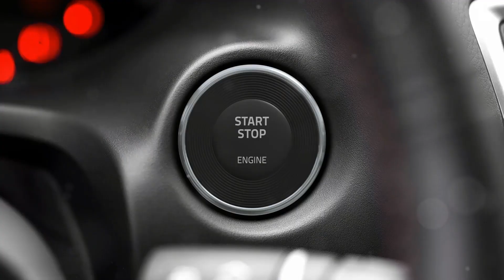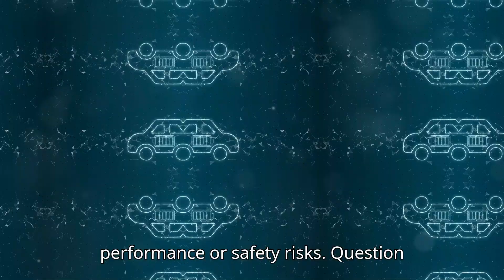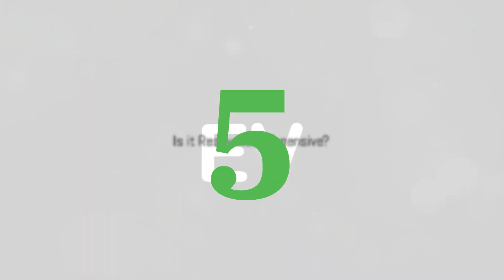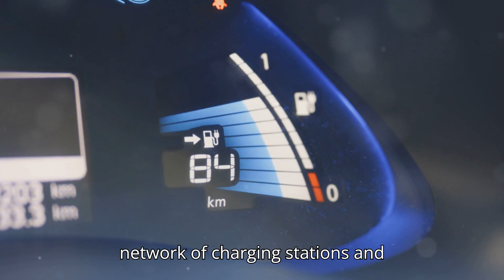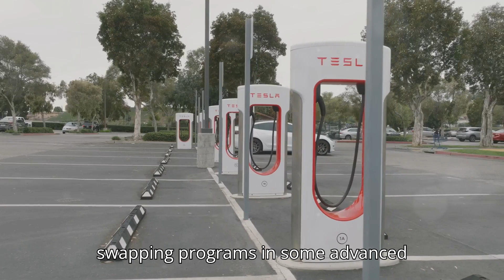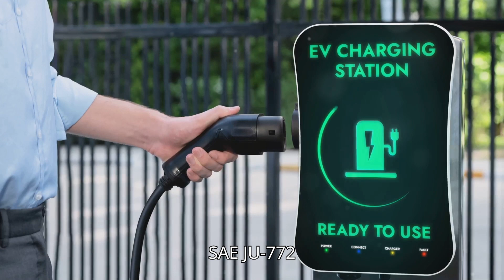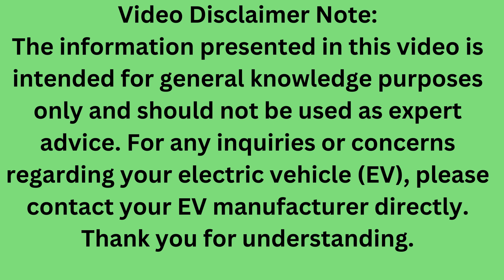10 Things Every EV Owner Must Know Before Buying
10 Things Every EV Owner Must Know Before Buying

Are you curious about the real costs and risks of owning an electric vehicle? This video
answers 10 critical questions every EV owner should consider, from insurance and
repair costs to charging infrastructure and battery safety. We provide practical insights
into the hidden costs and risks of EV ownership to help you make an informed decision.

Explore essential topics such as charging station availability, accident risks, and EV
maintenance expenses. Whether you’re a new EV owner or considering a switch to
electric, this video offers valuable tips and facts about electric vehicle ownership.
Don’t miss out on understanding the full picture of EV ownership and how it can impact
the comments below.

The video is about 10 Things Every EV Owner Must Know Before Buying but also tries
to cover the following subjects:

Real costs of EV maintenance and insurance
EV charging infrastructure and station availability
Common safety concerns and accident risks with EVs.

✅ About EV Zone:
Welcome to EV zone, your ultimate destination for all things electric vehicles (EVs)!
Embark on an electrifying journey with us as we explore the cutting-edge world of
electric cars, uncovering the latest technology, environmental benefits, and driving
experiences that make EVs the future of transportation.

we delve into the mechanics, innovations, and impact of electric vehicles on our planet.
From informative guides to exciting reviews and insightful discussions, EVzone is your
go-to channel for everything you need to know about the electrifying world of EVs.

cleaner tomorrow together.🔌🌱